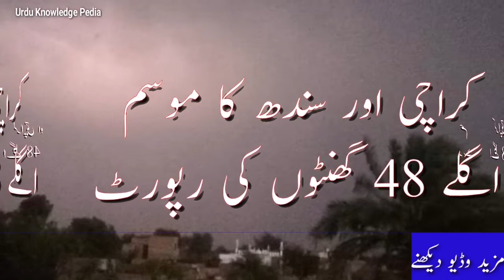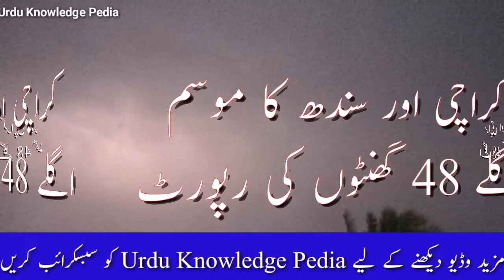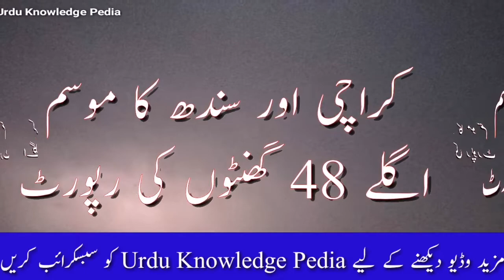Sindh Weather Update Today | Karachi Weather today | Pakistan weather forecast all Cities Weather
weather update Sindh Karachi Pakistan Today | Weather Update Karachgi Sindh and all cities in Province Sindh with maximum and Minimum Temperature, rain fall expectations for next 48 hours.